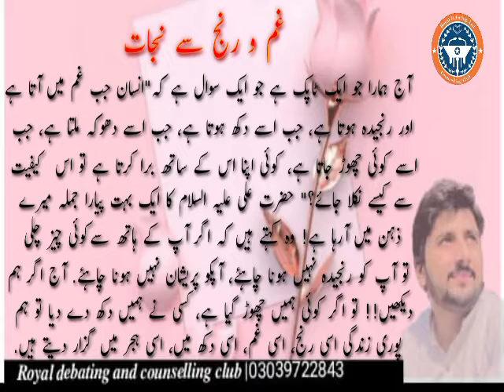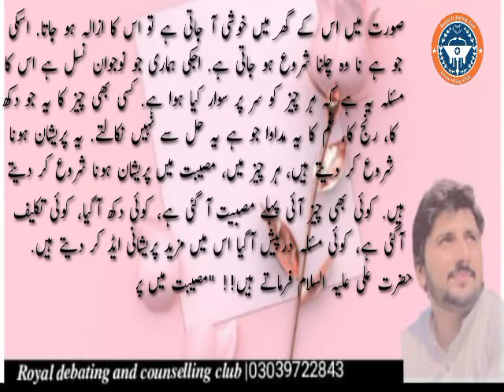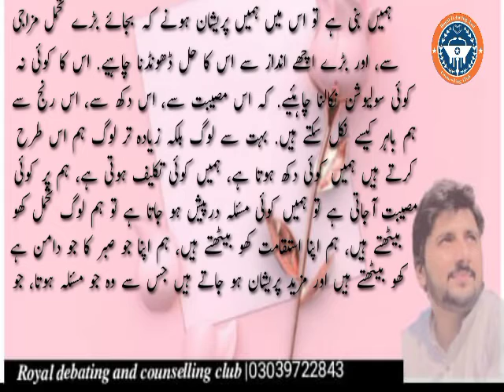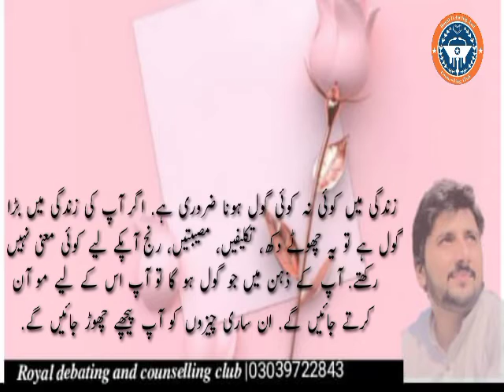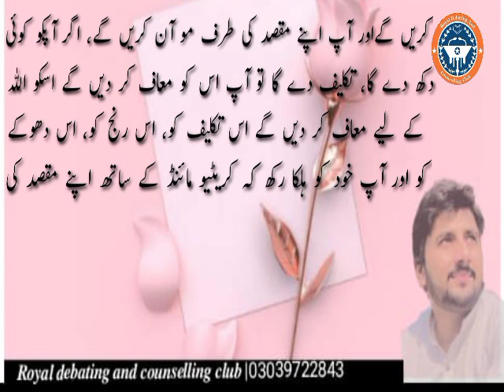غم و رنج سے نجات || صائم حسن عباس صاحب#رنج و غم سے نجات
غم و رنج سے نجات رنج و غم سے نجات کا وظیفہ رنج و غم سے نجات کے لئے دعا غم سے نجات حاصل کرنے کا مجرب عمل
پریشانی سے نجات رنج و غم کا وظیفہ ہر پریشانی سے نجات کی دعا غم و پریشانی دور کرنے کی دعاء غم و پریشانی